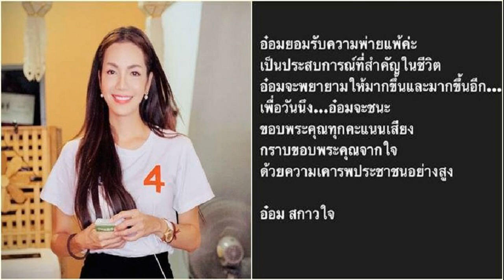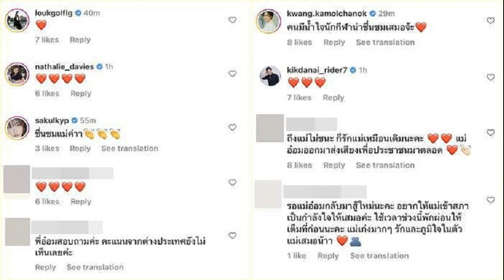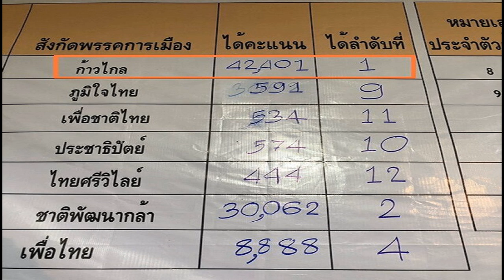อ๋อม สกาวใจ เชื่อทุกสนามแข่งขัน คือคู่แข่ง ไม่ใช่ศัตรู ดีใจที่สุดที่ ประชาชนชนะ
หลังจากที่เมื่อคืนนี้(14พ.ค.) อ๋อม สกาวใจ พูนสวัสดิ์ ผู้สมัคร ส.ส.กทม. เขต 13 เขตบึงกุ่ม (ยกเว้นแขวงคลองกุ่ม), เขตลาดพร้าว (ยกเว้นแขวงจรเข้บัว) พรรคเพื่อไทย เบอร์ 4 โพสต์ภาพข้อความผ่านเฟซบุ๊กส่วนตัว หลังจากที่รู้ผลคะแนนเลือกตั้งอย่างไม่เป็นทางการ ยอมรับความพ่ายแพ้ ชี้เป็นประสบการณ์สำคัญ จะพยายามให้มากขึ้น พร้อมขอบคุณทุกคะแนนเสียงที่เลือกตนและพรรคเพื่อไทย

โดยระบุว่า “อ๋อมยอมรับความพ่ายแพ้ค่ะ เป็นประสบการณ์ที่สำคัญในชีวิต อ๋อมจะพยายามให้มากขึ้นและมากขึ้นอีก เพื่อวันนึง…อ๋อมจะชนะ ขอบพระคุณทุกคะแนนเสียง กราบขอบพระคุณจากใจ ด้วยความเคารพประชาชนอย่างสูง” แปะแคปชั่น “ฝ่ายประชาธิปไตยชนะ” ตามที่เสนอข่าวไปแล้ว

ล่าสุดวันที่ 15 พ.ค. อ๋อม เคลื่อนไหวไอจีส่วนตัวอีกครั้ง โดยโพสต์ภาพที่มีข้อความเขียนว่า “ในทุกการแข่งขันจะมีผู้ชนะและผู้แพ้ ในสนามการแข่งขันเราคือคู่แข่ง ไม่ใช่ศัตรู อ๋อมขอแสดงความยินดีกับผู้ชนะทุกท่านจากใจ แต่สิ่งที่ดีใจที่สุดคือประชาชนชนะ” พร้อมแคปชั่นว่า “คิดถึงรอยยิ้มทุกรอยยิ้มของประชาชนทุกท่านที่ให้อ๋อมนะคะ ท่ามกลางคอมเมนต์ที่เข้ามาให้กำลังใจและชื่นชมอย่างมากมาย
ขอบคุณภาพ IG : oomsakaojai